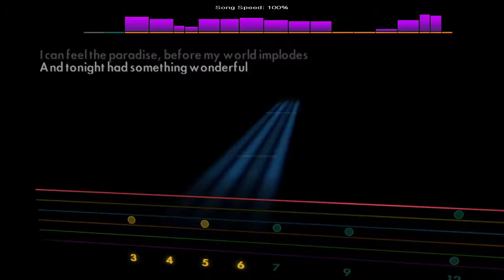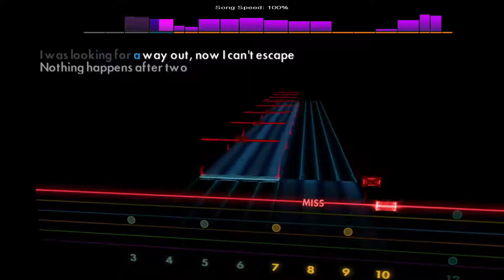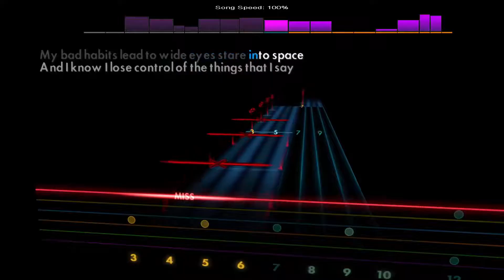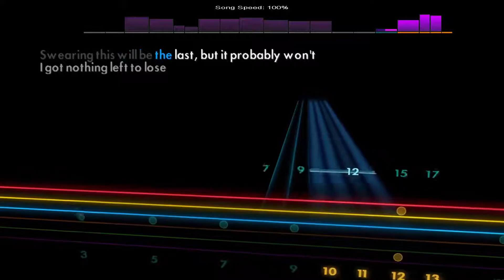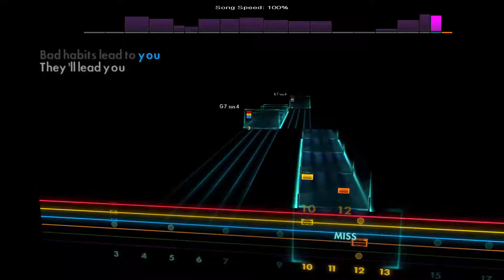Bad Habits (Live) - Ed Sheeran ft. Bring Me The Horizon [Lead - B F# B E G# C#] Guitar Tab